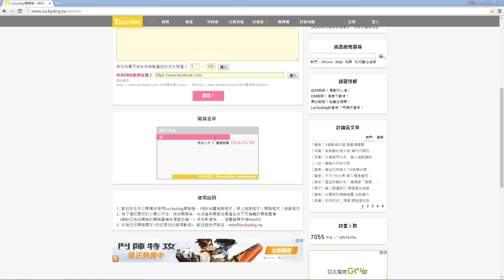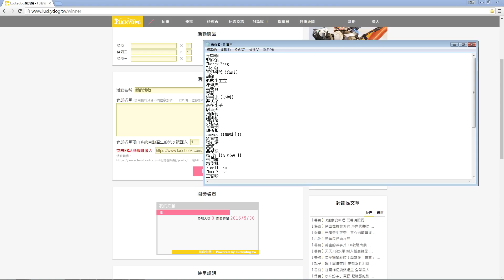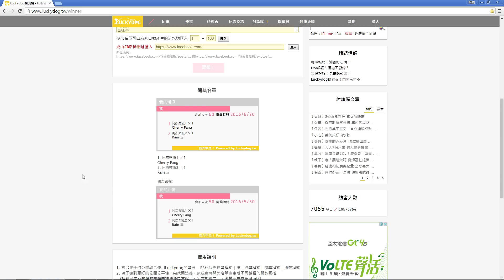Cities: Skylines 都市 : 天際線 | #55 - 轉機&開獎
今天來玩 Cities: Skylines 都市 : 天際線
我們又再度面臨死亡大潮~
這次損傷的可是接近快10萬人~
害我們有點措手不及~
但還好有成功解圍~~
然而上次走訪完後~
我們有說要抽獎活動~
得獎名單在影片末段!!
有得獎者請至粉絲團
私訊給我您的大名、電話以及住址唷!!
如果你喜歡阿杰的影片

(若有贊助，也請到粉絲團留下你的大名唷!謝謝!)